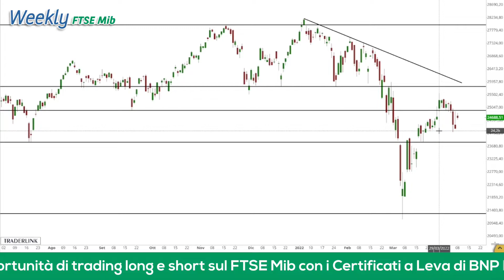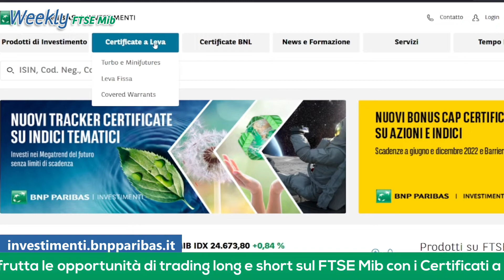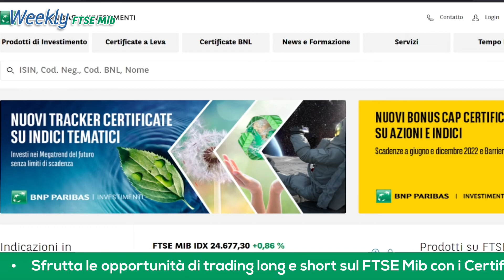Weekly FTSE Mib: analisi grafica dell'indice di Borsa Italiana del 11.04.2022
Durante la scorsa settimana le quotazioni del FTSE Mib hanno perso terreno riportandosi velocemente al di sotto del livello tondo e psicologico a 25.000 punti. Il quadro tecnico di breve periodo si mantiene positivo, mentre le quotazioni rimangono al di sopra del supporto statico a 23.800 punti, anche se da inizio anno l’andamento rimane ancora a favore dei venditori. Un recupero dei 25.000 punti potrebbe permettere l’implementazione di strategie di matrice rialzista con obiettivo di profitto identificabile in area 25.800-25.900 punti, zona resistenziale che conta i minimi registrati in più occasioni da dicembre 2021 e la linea di tendenza che collega i massimi di gennaio e febbraio di quest’anno. La positività nel breve termine verrebbe compromessa con una violazione del supporto statico a 23.800 punti, movimento che potrebbe innescare un ulteriore ondata di vendite con obiettivo di profitto identificabile in prossimità dei minimi di marzo in area 21.100 punti.